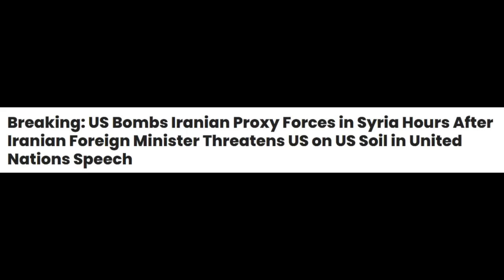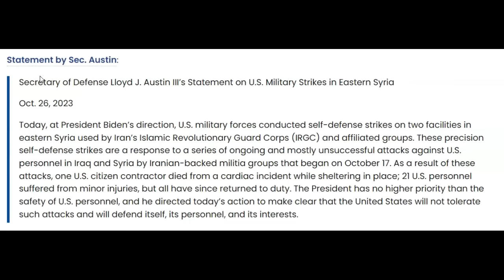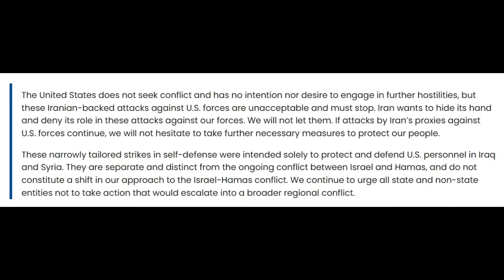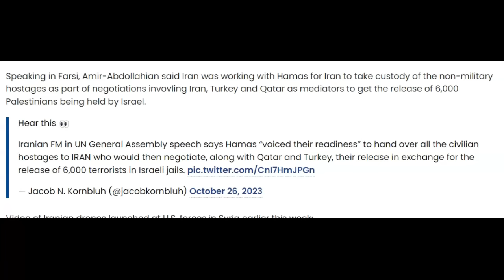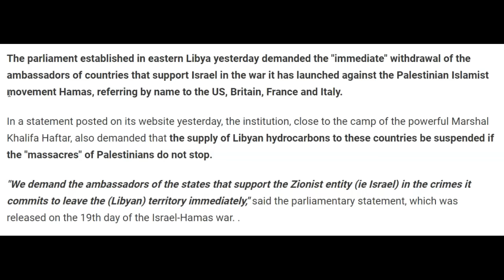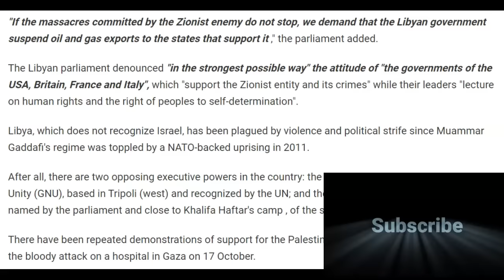US Bombs Syria